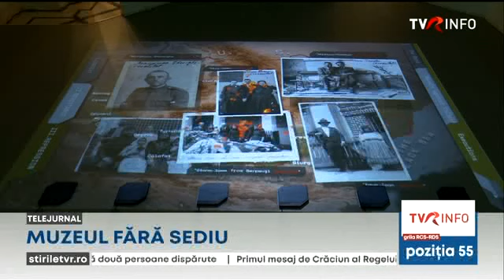Muzeu fără sediu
Puţină lume ştie că în România funcţionează un muzeu fără sediu, deşi se află în subordinea Ministerului Culturii. Într-un singur an însă, Muzeul Ororilor Comunismului a organizat 10 expoziţii interactive în care a prezentat abuzurile şi crimele regimului comunist. Au fost văzute deja în 20 de localităţi din ţară, prezentate în mall-uri, alte muzee sau spaţii convenţionale